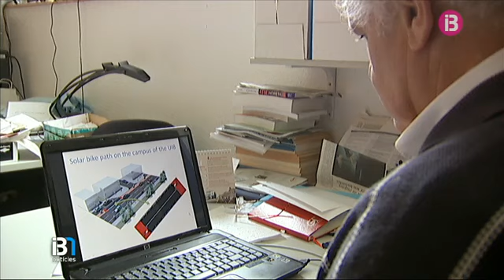Resum Notícies Cap de Setmana Vespre 26-12-2015